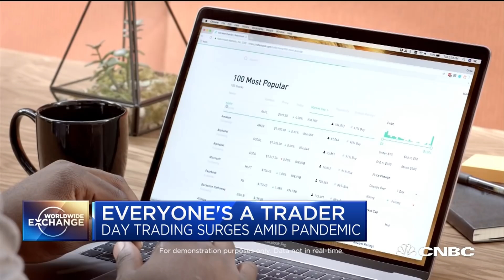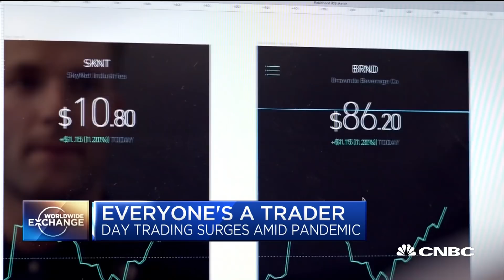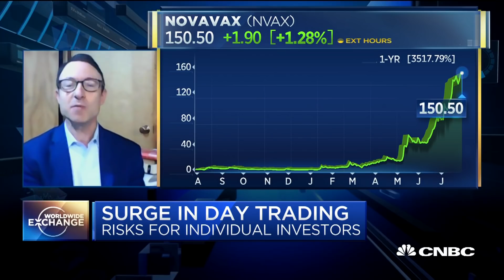WSJ writer on surge in day trading amid pandemic, impact on market volatility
Greg Zuckerman, special writer at the Wall Street Journal, talks a spike in day trading amid the COVID-19 pandemic.